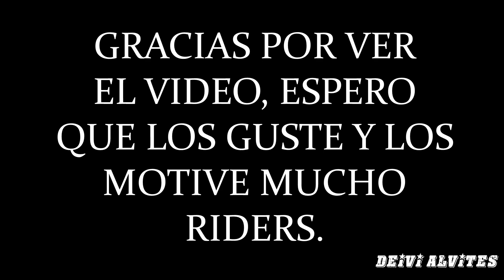DOWNHILL EN MOLLEBAYA - AREQUIPA 2021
Aquí un video mas, y esta vez para motivacion para todos los riders que hacen el hermoso deporte de DOWNHILL , bendiciones amigos y espero que les guste este video, ayudenme con likes y compartan para proximos videos, gracias.